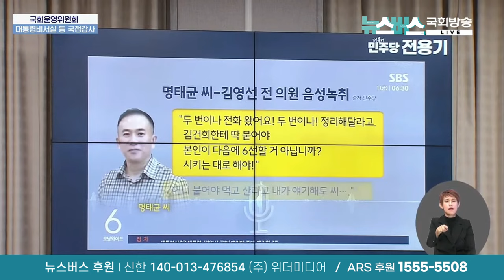질문으로 5선 출신 대통령 비서실장 패는 91년생 민주당 초선의원 전용기 (24/11/01)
속사포 질의로 5선 출신 대통령 비서실장 패는 91년생 민주당 초선의원 전용기 (24/11/01)

편집 : 김준영